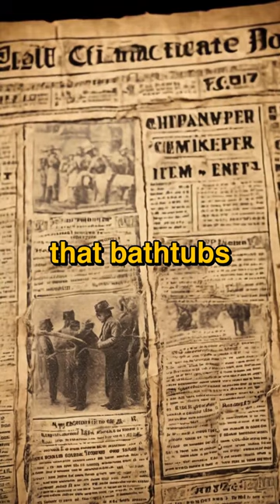Millard Fillmore's White House Bathtub Myth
Did you know that Millard Fillmore, the 13th U.S. President, has long been credited with installing the first bathtub in the White House? However, this is actually a myth propagated by a satire article written by journalist H. L. Mencken in 1917. The truth is that running water was introduced in the White House during Andrew Jackson's presidency in 1833, well before Fillmore's term, making it likely that bathtubs existed there prior to Fillmore's presidency.